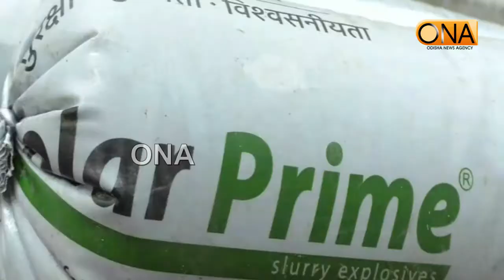ରାୟଗଡା ଗୁଣୁପୁରରୁ ବିସ୍ଫୋରକ ଜବତ